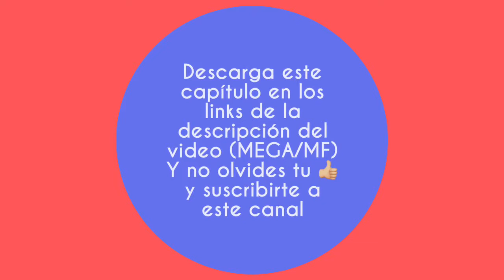Dragon Ball Super - C4P1TUL0 45 - 35P4Ñ0L L4T1N0 - V3R/D35C4RG4 P0R M3G4 0 M3D1AF1R3 en iPhone o PC